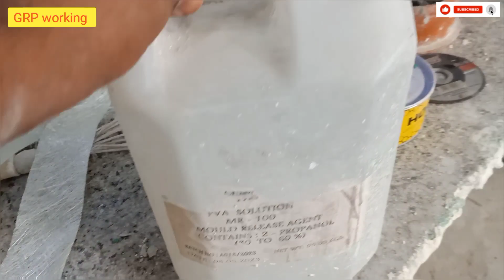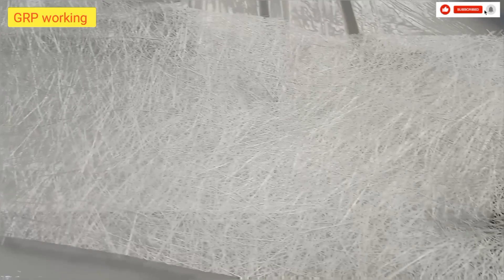فيديو جيد جدًا عن عمل GRP#जीआरपी का काम करने का बहुत अच्छा वीडियो है।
lokishan